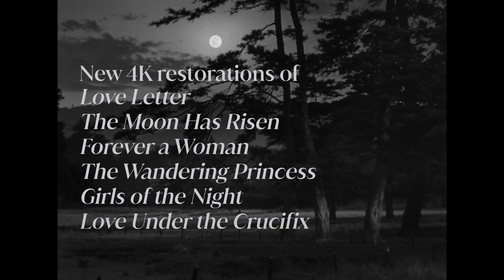Kinuyo Tanaka Retrospective | Trailer | March 18 - 27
Tickets are now on sale for the Kinuyo Tanaka Retrospective, taking place March 18 - 27

As an actress in over 250 films, Kinuyo Tanaka (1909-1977) was one of the most celebrated and wildly popular artists of her time, regularly collaborating with consummate masters like Yasujirō Ozu, Kenji Mizoguchi (15 films, including Ugetsu), and Mikio Naruse (whose 1952 film, Mother, introduced her to an international audience). In 1953, Tanaka boldly turned to directing her own features in an industry deprived of female filmmakers and amid outcries from her mentors (particularly Mizoguchi). Nevertheless, she fulfilled her ambition with the help of the young studio Shintoho and her faithful friends Ozu and Naruse, as well as the groundbreaking gay filmmaker Keisuke Kinoshita, who penned the screenplay for her directorial debut, Love Letter, which went on to receive critical acclaim at the 1954 Cannes Film Festival. Between 1953 and 1962, Tanaka directed half a dozen films with a determined sense of freedom and touches of provocation, placing women at the forefront of her movies as mistresses, prostitutes, poets, heroines, and victims of social injustice. Film at Lincoln Center is honored to pay tribute to Tanaka’s monumental place in film history with a retrospective including these six rare films, newly restored by the studios with which she worked: Nikkatsu, Toho, Shochiku, and Kadokawa.